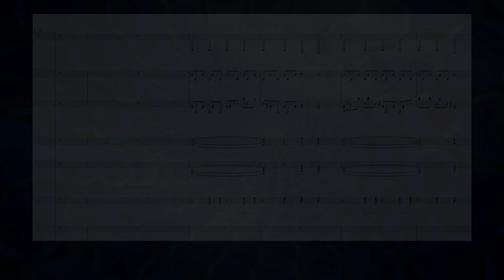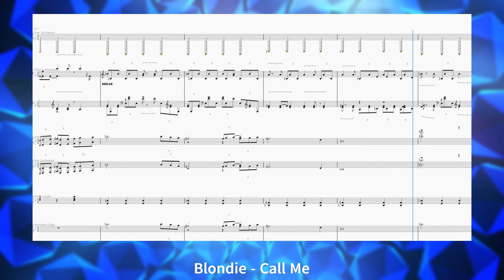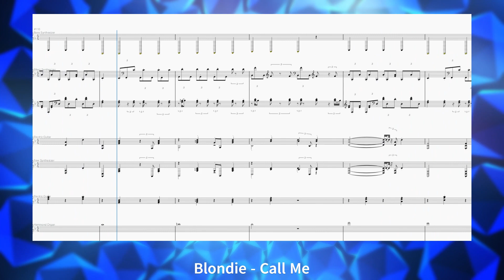Blondie - Call Me | Band Ensemble